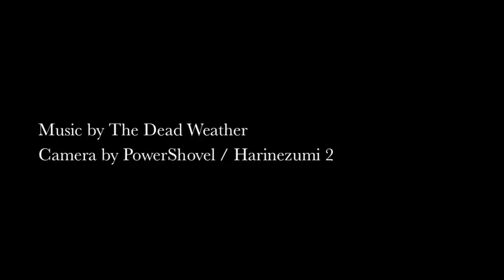Cup Grows Collar to Protect Hands from Hot Beverage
1st Prototypes of my thin stackable Heatswell Coffee Cup.  Hot beverage activated.  Cup grows collar when hot coffee or tea is poured in to protect hands.  Less material and processing than a cup plus a collar.  100% real working prototypes.  No trick photography!   Non-toxic and Biodegradable.  For more info...

Exploding failures shown at video's end.  Great example of heat expanding materials.

"Coffee cups can get very hot to the touch, which is why people put cardboard sleeves around them to keep from getting burned. But this Heatswell cup doesn't need any sleeves, because it automagically grows one when a hot beverage is poured inside. It saves on material and shipping costs, so don't be surprised to see this show up at Starbucks sometime in the near future." - Adam Frucci of DVICE

a 100% genuine endothermic reaction.